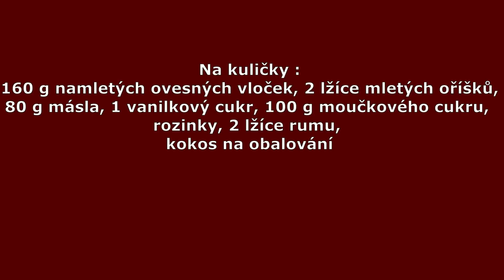Kuličky z ovesných vloček